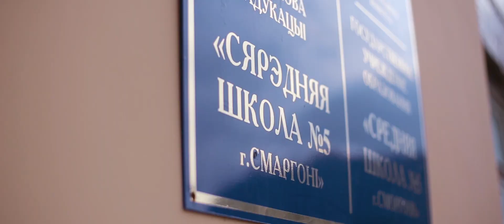Последний звонок и выпускной 2017 (5 школа)